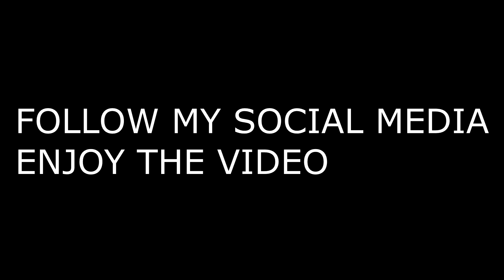HOW TO GET NEW JOKER SKIN IN FORTNITE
USE SUPPORT-A-CREATOR CODE: AscendTV fortnite yers! epic partner